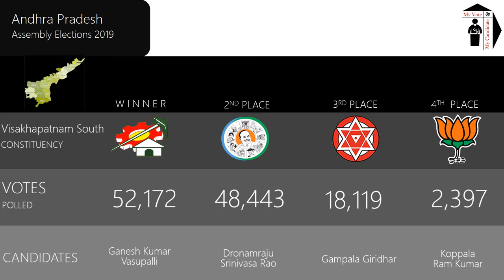Visakhapatnam South Assembly Constituency